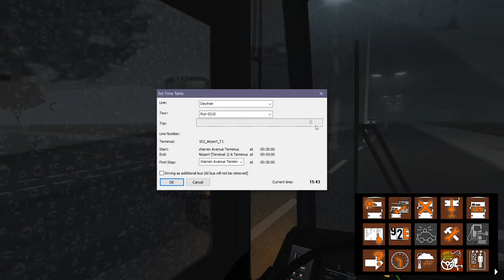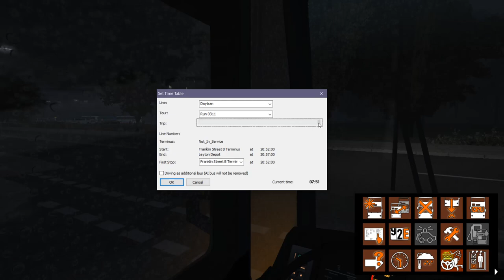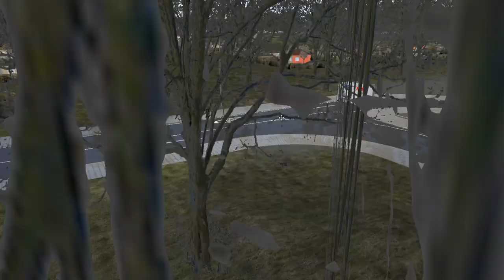[OMSI 2] Projects #34: Gillig BRT G21D102N4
Showcasing the Gillig BRT by Allyn Baldwin

Cummins ISM EPA 2007
Allison B-400R5